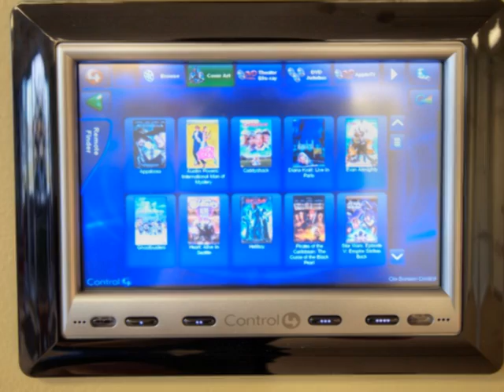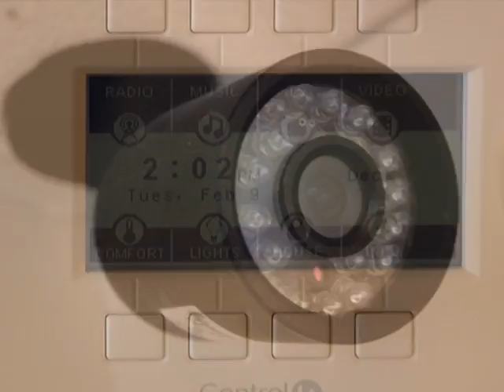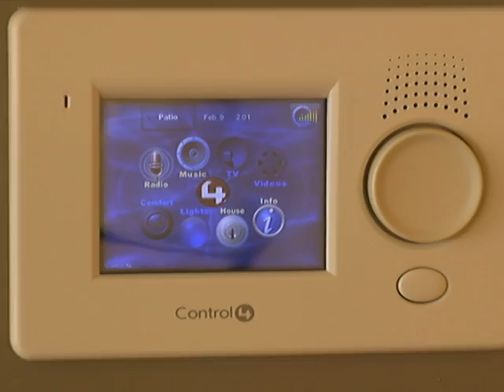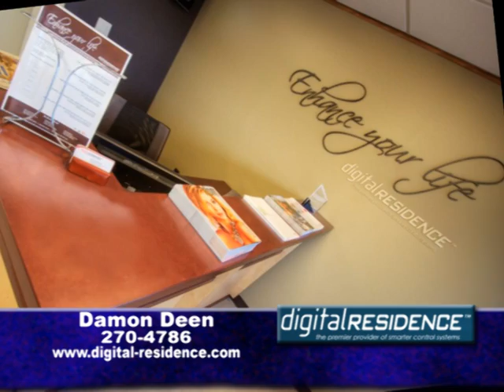Introduction to Digital Residence, Iowa's premier provider of technology.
A short introduction to Digital Residence, Iowa's premier provider of technology solutions for the residential, commercial and independent living markets.